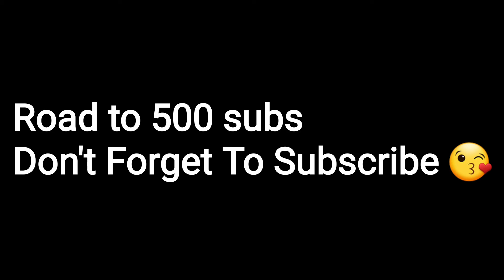My Dogs React To Their New Collars And Leashes|| Funny Dog Reactions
Watch this video to see the funny reactions as my dogs react to their new collars and leashes!